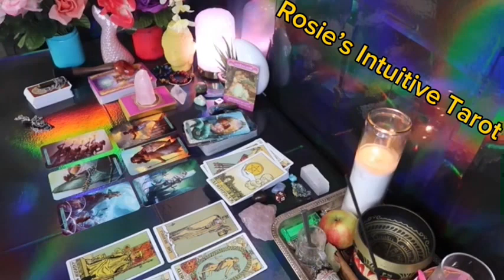LIBRA ❤️I WANT YOU 🫵🏼 SO BAD😍 YOU WERE RIGHT IVE LOVED YOU FROM THE MOMENT I LAID EYES 👀 ON YOU